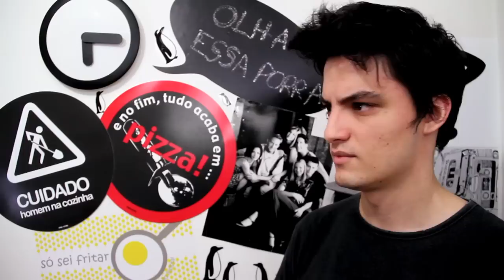Não Faz Sentido! - Preconceito [+18]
Quer me mandar algo por correio?
Caixa Postal: 31508
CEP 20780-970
Felipe Neto